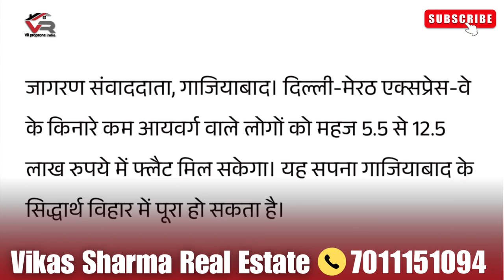सस्ते आशियाने की तलाश हो सकती है पूरी | Best option for invest near delhi and ncr | Yeida plot news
Youtube yamuna expressway authority plots price today,
 yamuna authority plots
300 meter yamuna authority plots,
yeida plots
yamuna expressway industrial development authority |
yeida plots
New Noida
300sqm Plots Price in yeida city
yamuna expressway
yamuna expressway authority plots rates sector 18 & 20
yeida
yeida new scheme 2023
2 bhk in noida
yeida draw
yeida live
yeida news
property in noida
noida expressway
noida metro update
2bhk in greater noida
noida
noida airport
yamuna expressway
jewar airport
yeida city
noida film city news
yeida filmcity
filmcity yeida
yeida
Yeida mortgage
breaking News
live news
news live
jewar airport
pod taxi